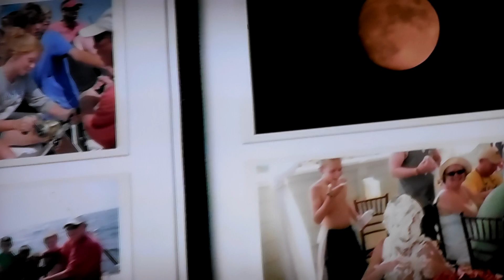Fishing aboard the Country Girl